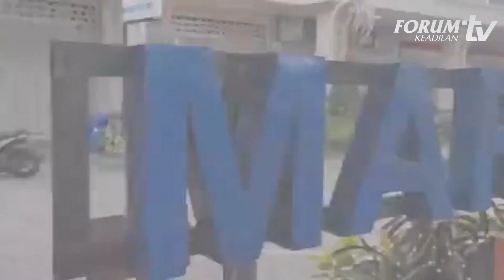DETIK-DETIK KECELAKAAN KAPAL CEPAT DI SANUR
Kapal cepat Kebo Iwa Express mengalami kebocoran dan terbalik di perairan Sanur, Bali. Peristiwa terjadi pada Selasa 3 Januari 2023. Sebanyak 23 penumpang dan enam anak buah kapal (ABK) selamat. Serta berhasil dievakuasi tim SAR setempat.

Diketahui kapal cepat itu terbalik saat menuju Sanur dari Nusa Penida. Peristiwa itu terjadi di 2 mil arah timur Pelabuhan pada pukul 17.20 WITA.

FB forumkeadilandotcom
Tiktok forumkeadilantv
Hello forum.keadilan